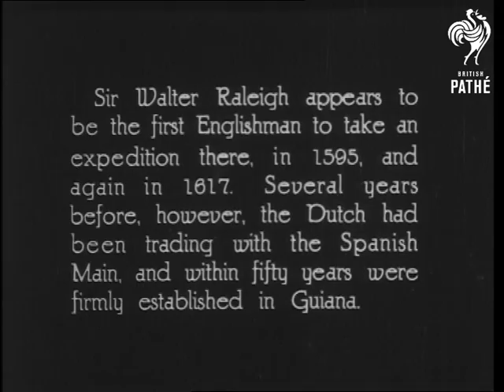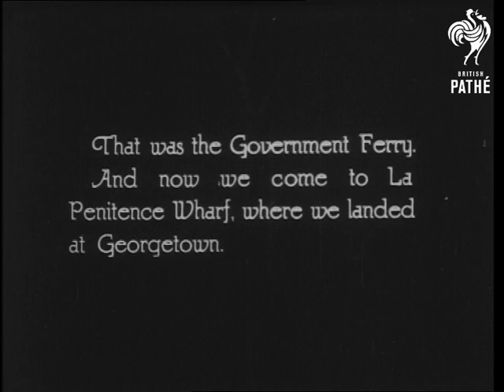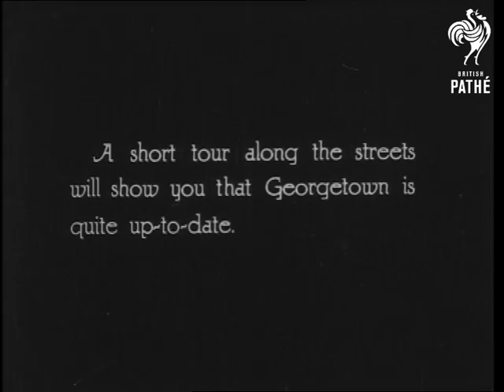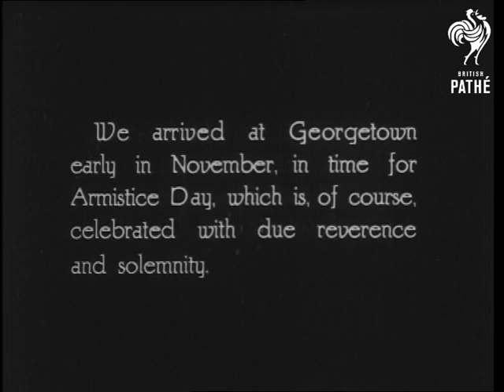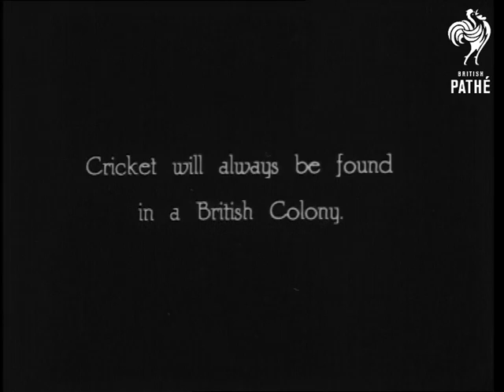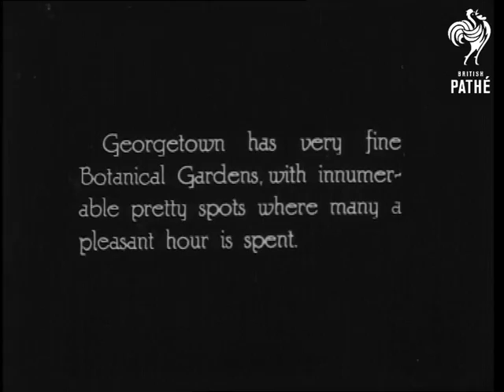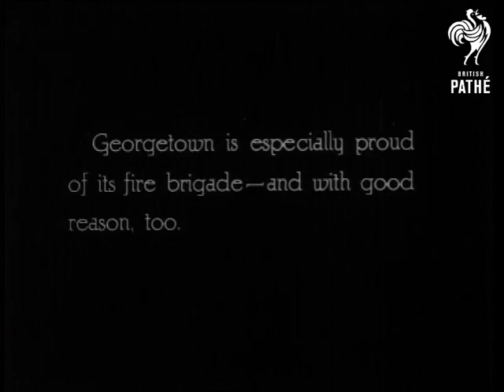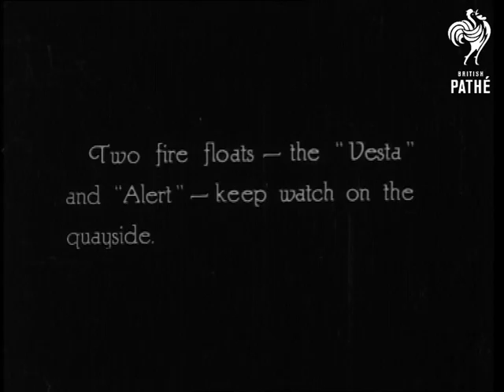British Guiana - The Country And Its Industries Reel 1 (1924)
Reel 1.

Intertitle gives viewer a brief introduction to the history of British Guiana.  Georgetown on the Demerara River - the capital.  View from on board a boat.  The Government Ferry.  La Penitence Wharf.  People stand on the docks.  Views of the Georgetown streets from the front of a tram.  Another tram passes in the opposite direction.  Men laying tram tracks move out of the way as the tram approaches.

We see Georgetown police station.  Also seen are lorries crammed with people, tree lined avenues, grand colonial buildings etc.  Armistice Day parade.  British Guiana Militia and Police form a Guard of Honour.  Golf is popular in Georgetown.  Well-to-do white men and their wives arrive at a golf course by car.  We see some of the men teeing off.  They have a black caddie.  Cricket and tennis are also played in Georgetown.  Queen's College is the big school and football is the popular game.  Views of the Botanical Gardens from a moving vehicle.  A group of young people pose for the cameras.  One of the women smokes and another sits under a parasol.  They walk along a path and a car drives past.

The British Militia band plays by the sea wall.  Children walk along the sea wall.  The band plays in a bandstand.  The fire brigade - the men run out of a building and climb aboard a fire engine.  Two engines drive off down the street.  Fire fighting techniques are demonstrated.  The firemen are black, there is a white supervisor.  Two fire floats - the "Vesta" and "Alert" keep watch on the quay side.

See other reels.
 FILM ID:3143.03